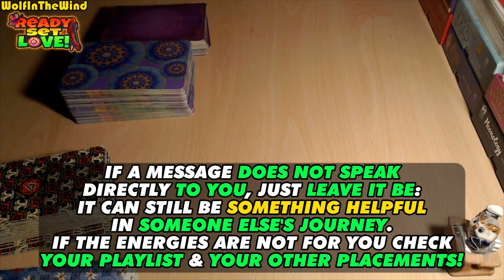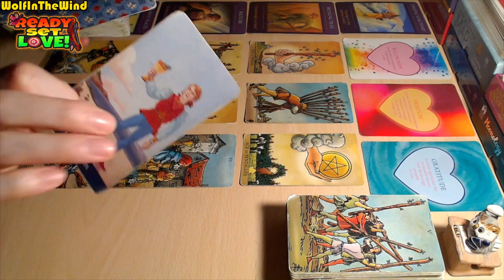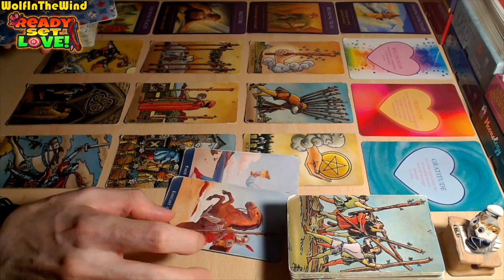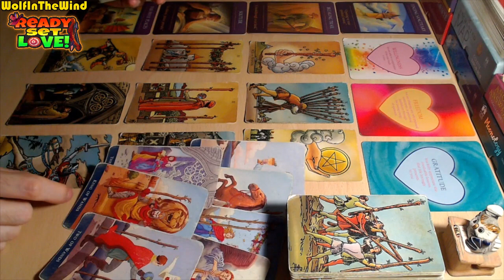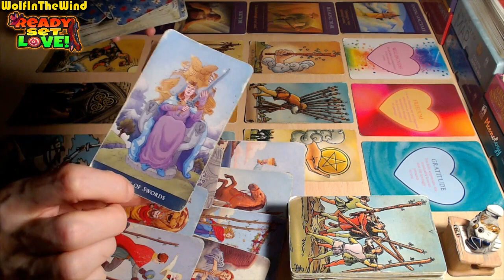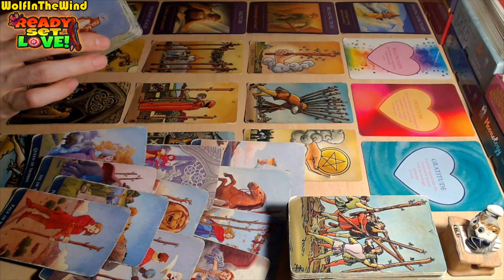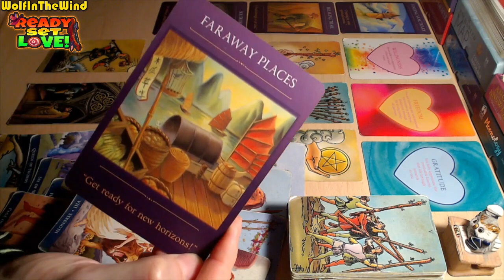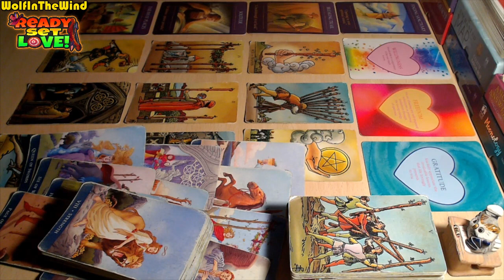TAURUS VIRGO CAPRICORN Tarot July 2023 | YOU waited LONG ENOUGH! NOW or... NEVER!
Quick general Love Tarot reading for Taurus, Virgo and Capricorn Sun, Moon, Rising & Venus in a relationship. Whenever you watch this take what resonates, leave what doesn't.

- WITW